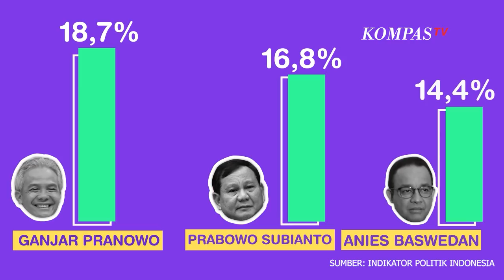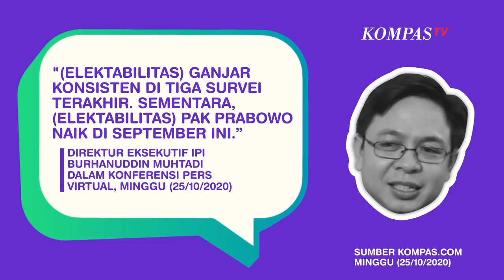[INFO GRAFIS] Ganjar Teratas Survei Capres 2024, Nomor 6 Ada AHY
JAKARTA, KOMPAS.TV  Lembaga Survei Indikator Politik melakukan survei terhadap pilihan capres.

Survei digelar pada 24-30 September 2020 dengan responden sebanyak 1.200 orang dipilih secara acak.

Metode survei dilakukan dengan wawancara via telepon dengan margin of error sekitar 2,9 persen dan tingkat kepercayaan 95 persen.

Total ada 15 nama yang diajukan Indikator kepada responden, berikut ini hasilnya.